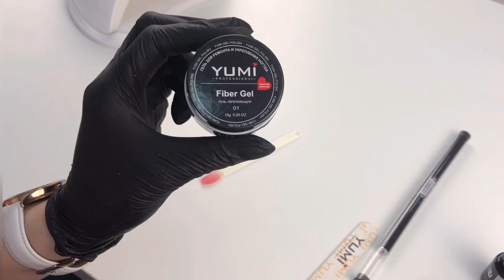ГЕЛЬ СТЕКЛОВОЛОКНО Тестирование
Файбер гель - последнее слово в технологии наращивания ногтей. Многофункциональный моделирующий гель, имеющий в составе особые файбер волокна, которые наделяют материал исключительными свойствами.

В этом видео Кристина Гутова, преподаватель онлайн-школы @nailspace_school протестировала файбер гель YUMI Professional. Скорее смотри это видео, если хочешь увидеть его "в деле"😎